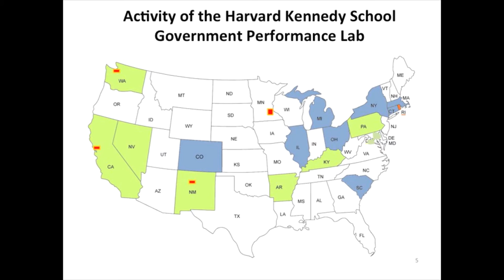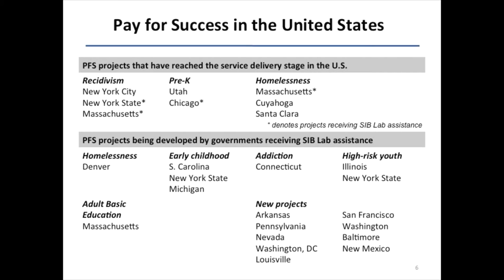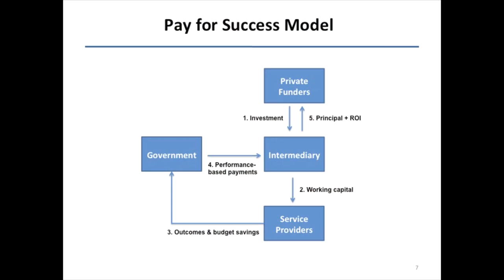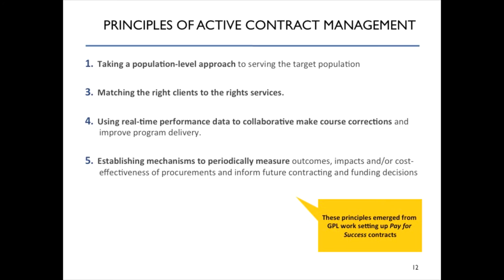Highlights: Do Pay for Success Contracts Deliver Faster Social Innovation?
Highlights from Jeffrey Liebman's presentation at the USC Sol Price Center for Social Innovation.

Social impact bonds are a promising new approach to government financing of social service programs.  By combining performance-based payments and market discipline, pay-for-success contracts using social impact bonds have the potential to improve results, overcome barriers to social innovation, and encourage investments in cost-saving preventive services.  Professor Liebman's SIB Lab has helped its government partners launch four of the seven U.S. pay for success projects, and its current government partners have 20 more projects under development. Professor Liebman will discuss what his team has learned over the past four years, both about the social impact bond model and about how to improve outcomes achieved using more traditional funding streams.

Speaker:
Jeffrey Liebman
Malcolm Wiener Professor of Public Policy
Director, Taubman Center for State and Local Government

Jeffrey Liebman is the Malcolm Wiener Professor of Public Policy at the Harvard Kennedy School where he teaches courses in social policy, public sector economics, and American economic policy. In his research, he studies tax and budget policy, social insurance, poverty, and income inequality. During the first two years of the Obama Administration, Liebman served at OMB, first as Executive Associate Director and Chief Economist and then as Acting Deputy Director. From 1998 to 1999, Liebman served as Special Assistant to the President for economic policy and coordinated the Clinton Administration’s Social Security reform technical working group. For the past two years, he has been providing pro bono assistance to state and local governments interested in implementing pay for success contracts using social impact bonds.